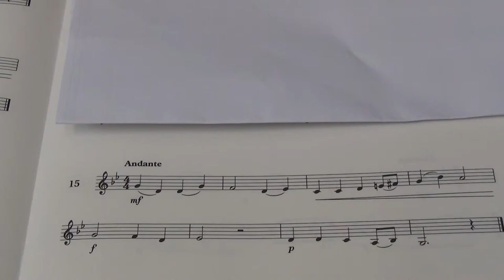Violin Grade 3 Sight Reading No 15 Andante